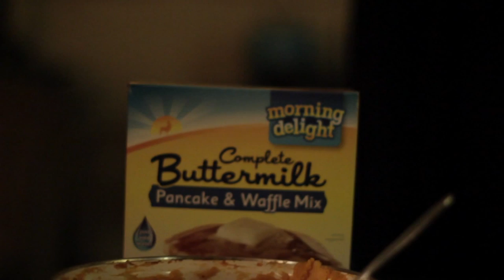Dicksta's Dishes - Squash Pancakes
Dick makes out of the box pancakes with a secret ingredient that takes it to the next level, right Frank. Frank. FRANK?!

Ingredients:
 -box of pre-mix pancakes
-butternut squash
- dab of cinnamon
- dab of vegetable oil
- dab of butter

Directions:
Take the squash being very careful not to cut yourself and cut it in half the long way , take out the seeds and bake in your oven approx. 45 mins or until nice and tender . Take it out Of the oven when finished let cool and while cooling make your out of the box pancake mix ! Take a good large spoon and spoon out the insides
 ( the meat ) of the squash and make sure it's cold mix it with your pancake mix that you have ready . The amount of squash need to flavor you pancakes depends on your serving size ? So judge accordingly ... Now once these are combined you add cinnamon and mix thoroughly . Next get your favorite pancake pan or flat top and add a pad of butter and just a dabble of veg.oil , proceed to put the now combined pancake mix and squash in the hot pan and cook til done usually golden brown on both sides and cook as many as desired . Before playing add a small  amount of butter to the plate and in between pancakes ( I love butter )  now once stacking of pancakes are done add a nice pad of butter on top of the stack and then drizzle that delicious maple syrup all over the top , as much as you desire it's sooo good .. Now sit back and enjoy this delicious little breakfast treat ..bye for now ! Another Dickstas dishes is on its way , love Ya , Dicksta ..
Check out our Facebook page (Shquib TV) and watch exclusive blooper contact and more!

Name of the track: various tracks
Artist of the track: JP

Name of the track:  Freesound FX
Artist of the track:various tracks